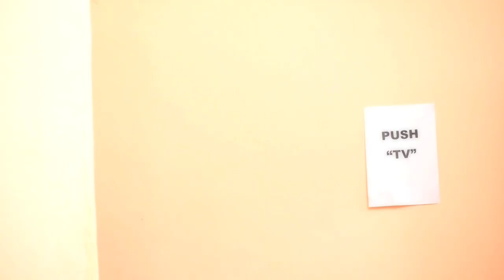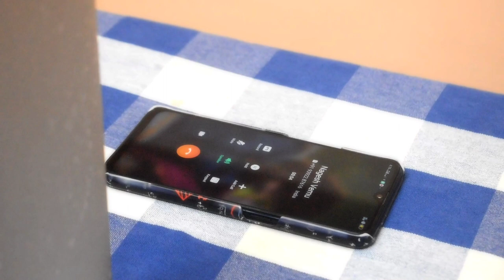love Failurer's Interview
funny, entertainment, love, kgf, rrr